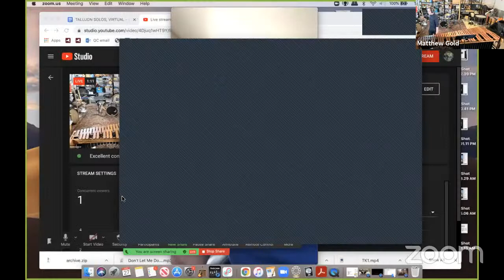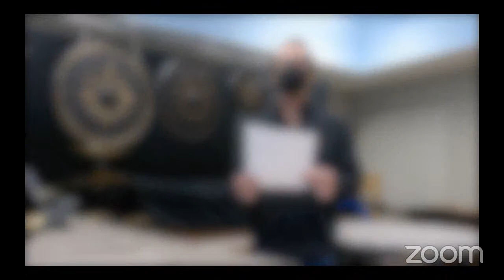Talujon Solos, Virtual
Talujon members perform works for solo percussion:

PROGRAM
Ileana Perez Velazquez - Grasshopper Trance (2021)
Matthew Gold, marimba

Josephine Rose - The Four Horsemen of the Apocalypse (2021)
Michael Lipsey, percussion

Amy Williams - Lukas Observed (2020)
Matt Ward, vibraphone

Morton Feldman - The King of Denmark (1965)
Thomas Kolor, percussion

Eve Beglarian - Play Nice (2016)
Caitlin Cawley, vibraphone

Sarah Hennies - Psalm 3 (2009)
Ian Antonio, woodblock

John Hollenbeck - Persuasion  (2021)
David Cossin, drum set